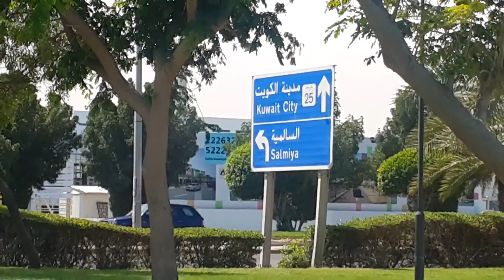Kuwait city with wahab / salmeya 3